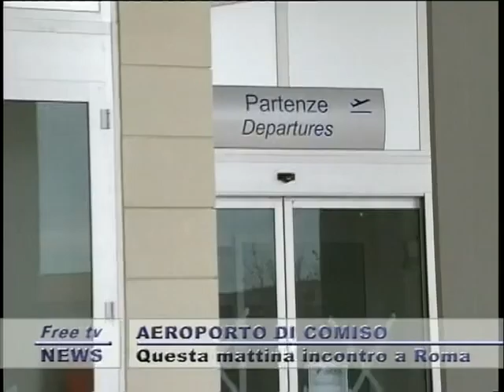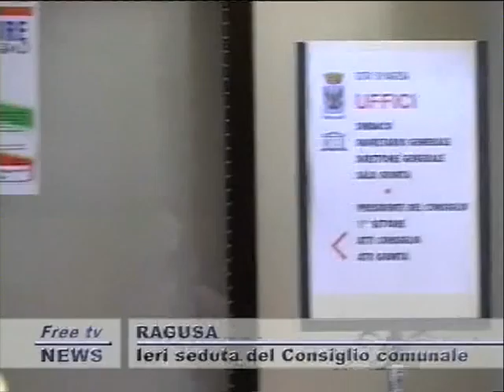TG 08 03 SERA 1P